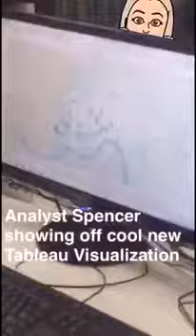Olivia's Political Science Internship for the City of Cincinnati in Cincinnati, OH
Meet Olivia!

Olivia majors in Political Science at Miami University and is now interning for the City of Cincinnati.